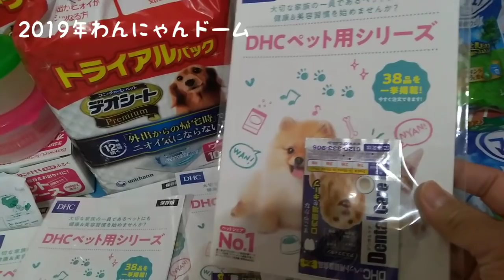わんにゃんドーム2019 お買い物、サンプル品情報 お得が一杯だよぉ～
2019年名古屋ドームで行われたわんにゃんドームに行ってきました。
今回はいち早くお買いもの情報と、試供品やサンプル情報をお届けいたします。明日行く方は是非参考にしていただければ嬉しいです。

Ayachannelはかわいい元保護犬たちのたくさんの初めての体験をお届けしています。

マミーが着ているT-シャツはこちらから購入できます